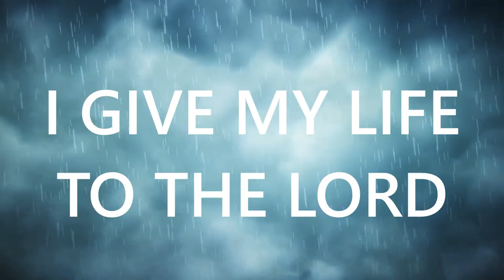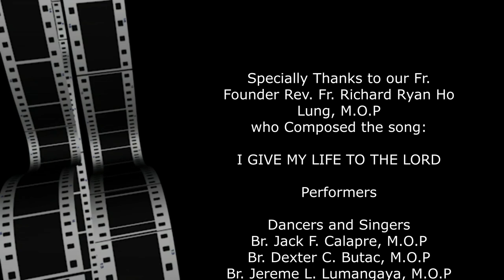"I give my life to the Lord" (covered by the brothers) Composed by Fr. Richard Ho Lung